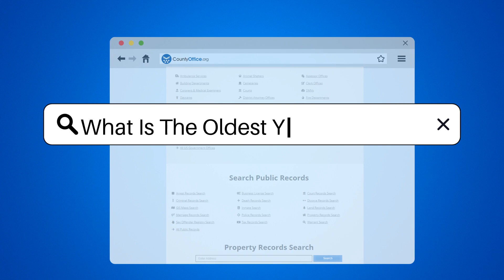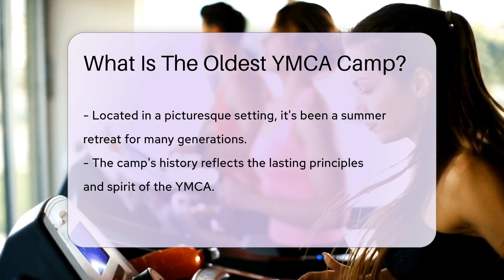What Is The Oldest YMCA Camp? - CountyOffice.org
What Is The Oldest YMCA Camp? Step back in time with us as we explore the rich history and enduring legacy of the oldest YMCA camp. This camp isn't just a summer getaway; it's a place where the traditions of outdoor adventure and personal growth have thrived for generations. Discover the evolution of this iconic institution and how it has become a cornerstone of the YMCA's mission to develop youth. From its inception in the late 19th century to its current status as a beloved summer destination, this camp's story is one of joy, character-building, and the timeless allure of nature.

 Join us in celebrating the spirit of camping and the impact it has had on countless lives. Whether you're a former camper, a history enthusiast, or someone looking for inspiration for your next summer adventure, this video is for you. Dive into the world of the oldest YMCA camp and see how it has shaped the concept of summer camps as we know them today.